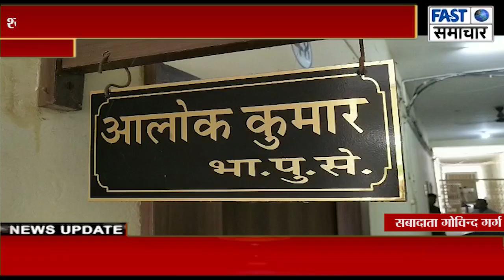श्योपुर पुलिस ने विजयपुर से संदिग्ध हालातो में गायब हुए गल्ला व्यापारी